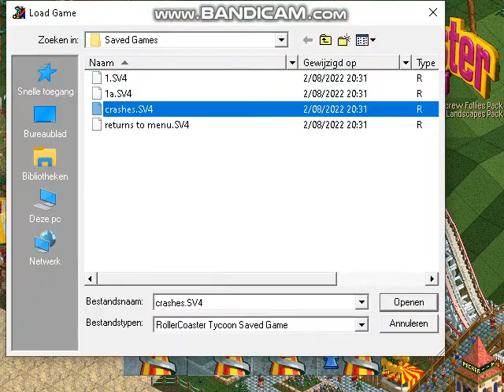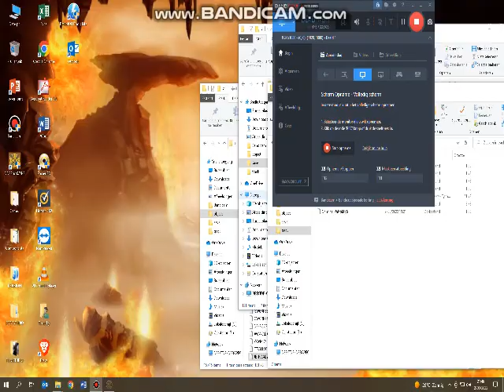Showcasing Buggy Parks & Rides!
Parks & Rides can both be buggy